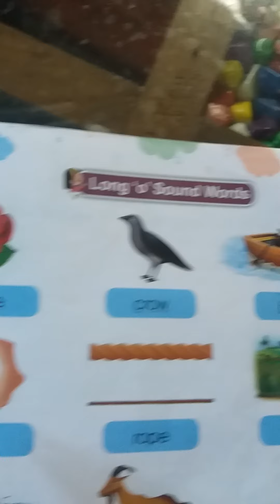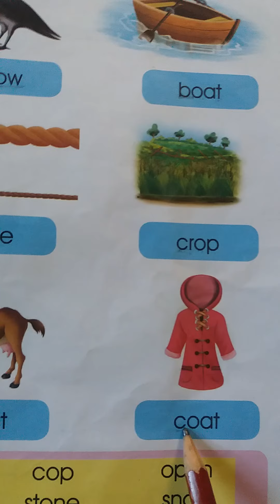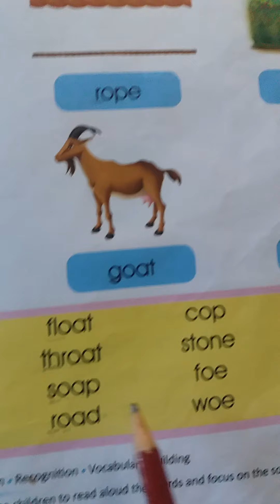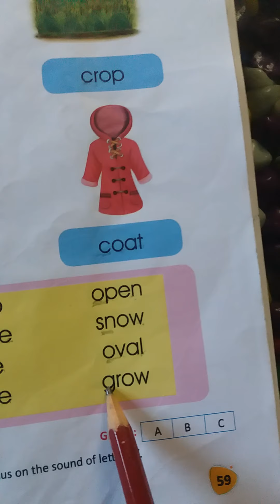long o sound words(UKG)